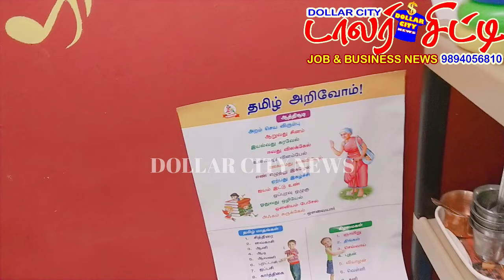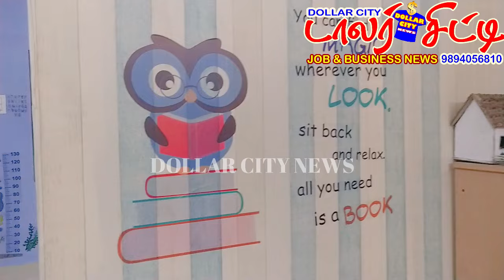தினமும் பயிற்சி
வீட்டிலிருந்தே எளிய முறையில் பயிற்சி பெற்று வருமானம் பெறலாம். வாட்ஸ்அப் மூலம் தொடர்பு கொள்ளவும். 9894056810